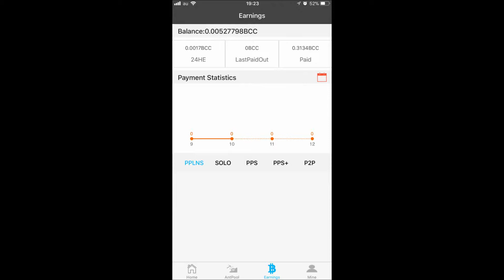Review Antminer S9 Mining at antpool for a Month Bitcoin Cash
o, Feb 10th I just complete a month mining Bitcoin cash using my Antminer S9
on the Antpool, using the original power supply from Bitmain @100V so here's my Review:

The probability according to the mining Calculators back in January told me I would mine around
0.43 Bitcoin Cash, and the price of a BCH was around U$2300 back then.So around U$900
of course after 2 difficulty ajustaments and the drop in Price, it came out to only 0,31 BCH so around U$450 or about half...
But that's mining... the more people do it the less you get it...

About the Antminer S9
Even working with only 100V ( japan's eletricity) it gave me full 13.5T all the time using Bitmain's PS
No problems so far...
About the antpool     I used their ios app on my iphone
 Their App is not the best, but does the Job...basic info and tells how much your making...
As long you your mining BCH, your minimum withdraw is only 0.001 BCH so you get paid everyday!
But if you use the same pool, for Bitcoin, minimum Withdraw is 0.05 BTC, so you can expect a month or even more to get paid, if you run 1 Ant S9
I strong advice to use Slush pool Instead to mine Bitcoin. And Antpool to mine BCH

Peace!!!